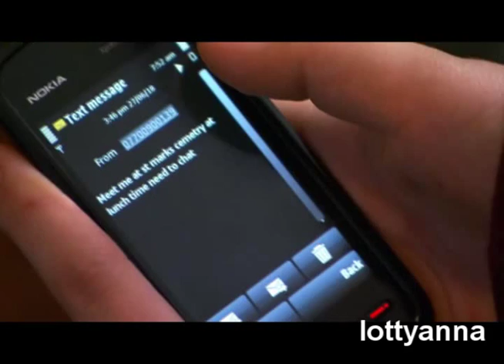waterloo road karen and charlie-leave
for my beautiful bestfriend naomi lillistone
iloveyou sooooo much

hope you enjoyed it :) x